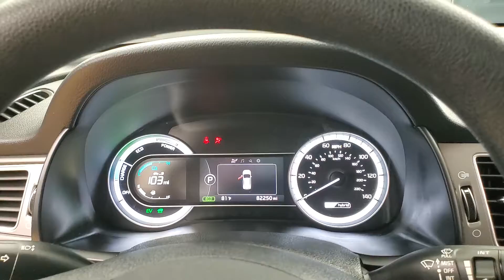2017 Kia Niro FE MEDIA SCREEN BACK-UP CAMERA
Stock #:049728
2 KEYS, AUXILARY AUDIO INPUT, BACK-UP CAMERA, BLUETOOTH CONNECTION, CLIMATE CONTROL, HYBRID VEHICLE, PRIVACY GLASS, SIRIUS XM SATELLITE RADIO, USB, 118-POINT INSPECTION PROCESS, 1.6L I4.
52/49 City/Highway MPG

Awards:
  * 2017 KBB.com 10 Best Hybrid Cars Under $40,000   * 2017 KBB.com 10 Most Awarded Brands